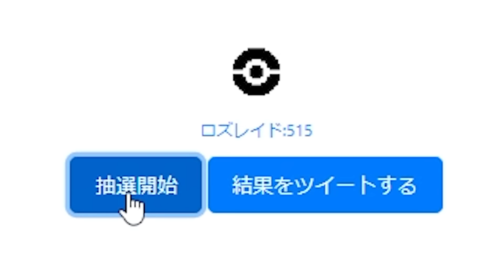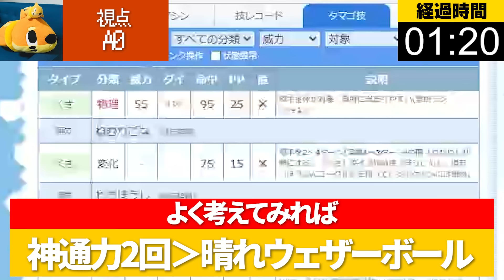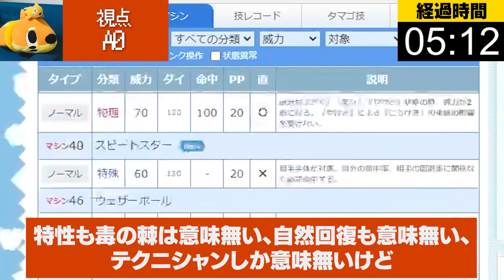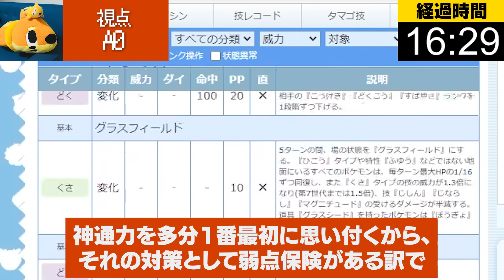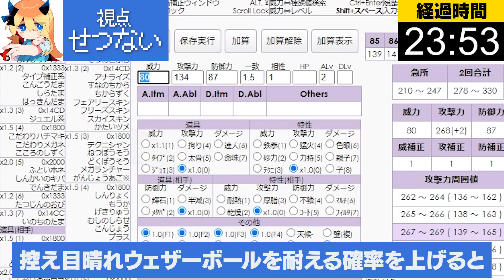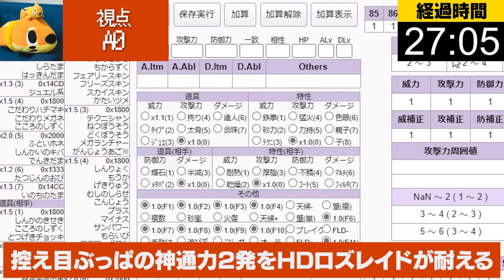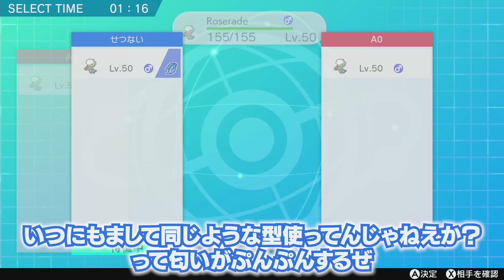【抽選1on1】30分で最強の型を考えろ‼ポケモン廃人のメタの考え方が凄すぎた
. ポケモン廃人が「抽選で出たポケモン」で1vs1やったら天才的バトルにwwww【抽選1on1】

◆特典一覧
・生放送アーカイブ（メンバー全員）
・メンバー限定Twitter・質問箱・生放送（メンバー全員）

質問箱：_info